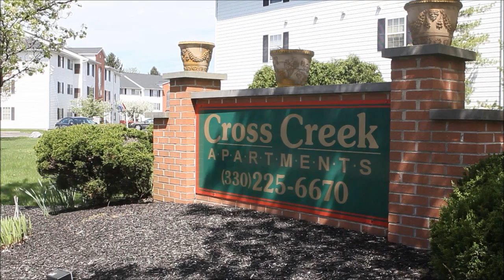Roofer, Strongsville, OH | Roofing Contractor I Gridiron Guys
Gridiron Guys is a family owned and operated roofing contractor. Rated A by the Better Business Bureau we provide the finest quality roofing services at affordable prices.